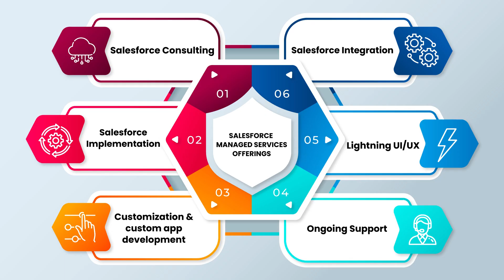Maximizing Your Salesforce Investment: Top Tips for Choosing the Right Managed Services Provider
Selecting the right Managed Service Provider (MSP) is a critical decision that can have a significant impact on the success of your business. To help you make an informed choice, we have compiled a list of the most crucial tips for choosing the ideal MSP partner.